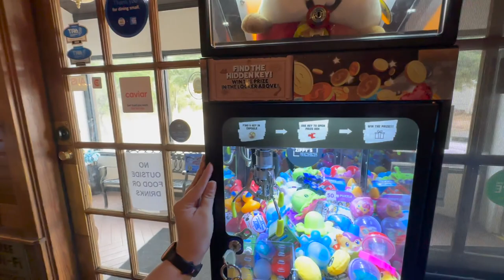Mini Claw Machine Collections just keep getting better!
Week 2 of collecting from our mini claw machine placed at a Mexican Food restaurant!